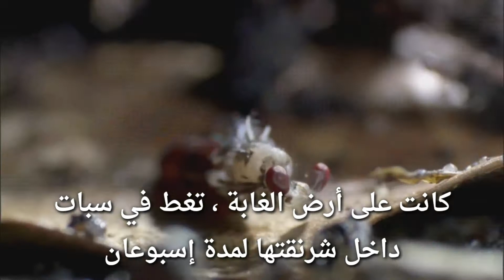stalk-eyed fly ذباب ذات العينين الساقية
stalk-eyed fly
النَوْضَرِيَّات أو كما يعرف بالذباب ذات العينين الساقية

هو أحد أنواع عائلة ذباب Diopsidae
الغريب في هذا الذباب
أن الهوائيات تقعان على ساق العين  ،   و ليس في منتصف الرأس كبقية الذباب و الحشرات

يصل طول هذا الذباب من ٤ملم ~١٢ملم  ، و يتغذى على النباتات و الحيوانات المتحللة

ينتشر أكثر من ١٠٠ نوع منها في المناطق الإستوائية في العالم القديم
و الأنواع المعروفة تقع في جنوب شرق آسيا ، و حنوب أفريقيا ،
تم وصف نوعان في أمريكا الشمالية ، و نوع أوروبي في المجر

و تعيش الذبابة البالغة بالمناطق الرطبة بالقرب من الجداول و الأنهار

و تتغذى على البكتيريا و الفطريات  التي تنتج من تحلل النباتات ، بينما يرقاتها تتغذى على النباتات النظرة و النباتات المتحللة